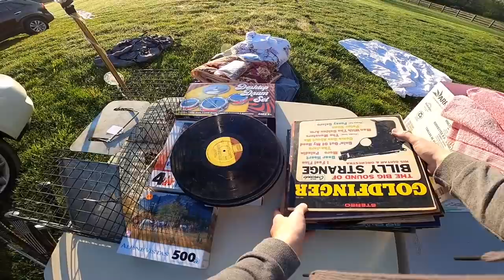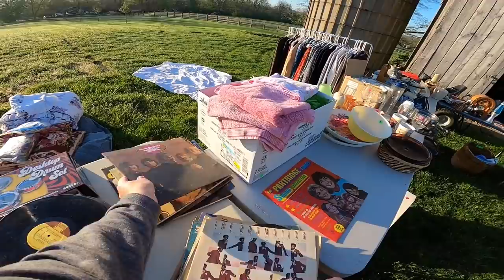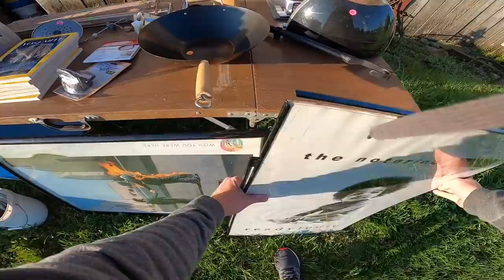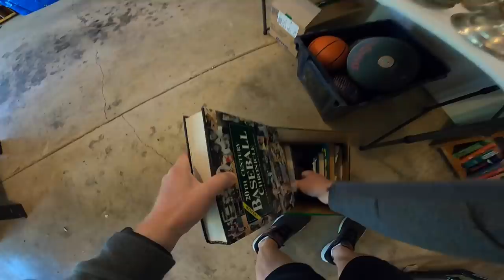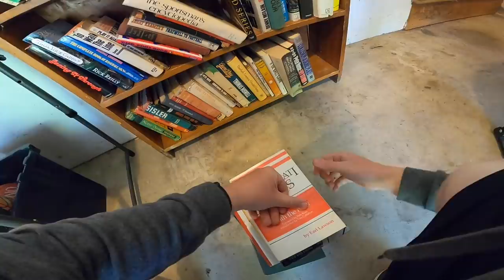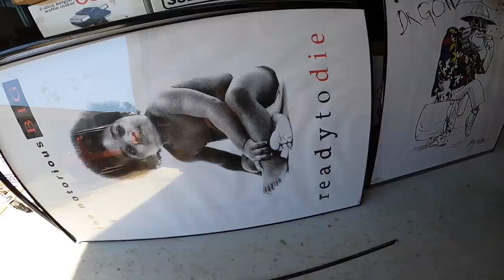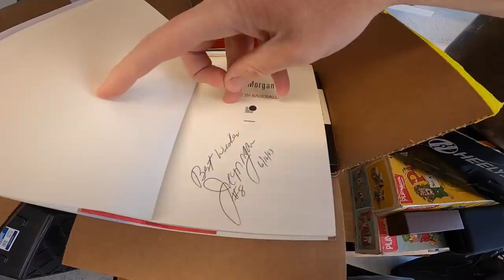I Walked Past This and Didn't See It!